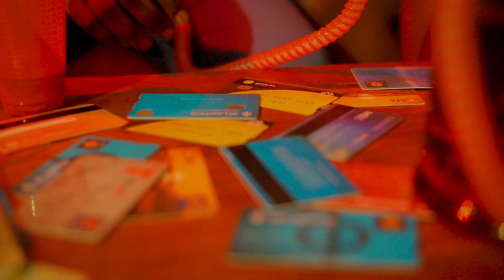Mr Inédito - Amor é Ibam [ Video Clipe ]